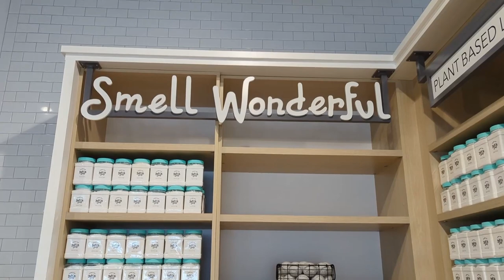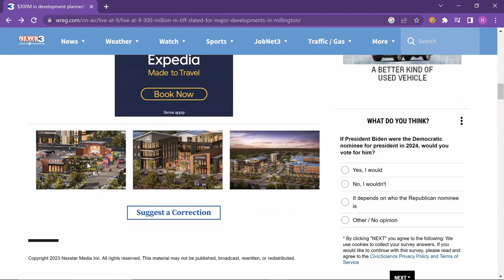Millington Tennessee | Moving to Memphis TN | Memphis TN Suburb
So today we're diving into a quick overview of what it's like to live in Millington, Tennessee!

Thinking of moving to Memphis Tennessee?

Want to get to know me better? Check out my personal channel where I talk about tips, hacks, product reviews, and everything in between!

If this is your first time to this channel, and you want to know everything there is about eating, sleeping, working, playing, the good, and the bad of living in Memphis, Tennessee, then subscribe and tap the 🔔 for notifications so you can be the first to know about the current market in Memphis!

I get calls and emails every single day from people just like you looking to make the move to the area and I absolutely love it! 😍
Whether you are moving in 9 days or 90 days, give me a call, shoot me a text, or send me an email so that I can help you make the smooth move to Memphis, Tennessee!

**All stats and data mentioned has been obtained from public information and not based on personal opinions unless specifically noted.

Natasha McDaniel
Keller Williams Memphis
775 Ridge Lake Blvd.
Ste. 400